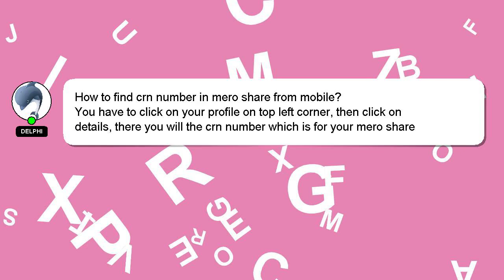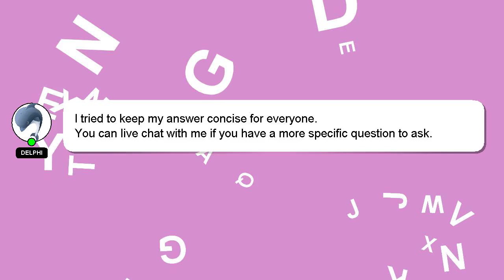How to find crn number in mero share from mobile?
Let me give you a quick introduction about myself, Hello, I am Delphi. I can assist you in discovering answers to your inquiries. - How to find crn number in mero share from mobile?

Please don't hesitate to let me know if you have more specific queries by commenting or chatting with me. A 'heart' from me is a way of showing appreciation for your answer.

*2 What we are experimenting :*